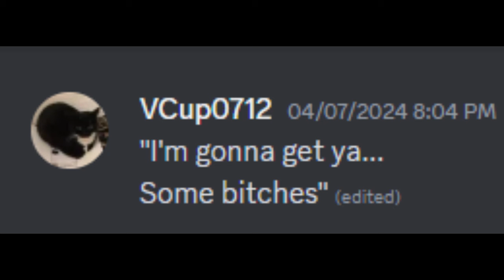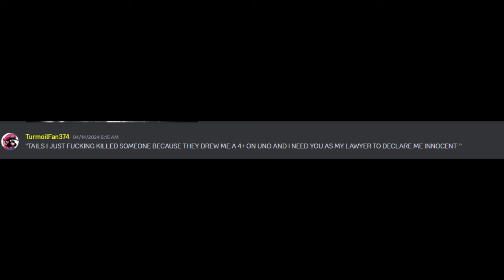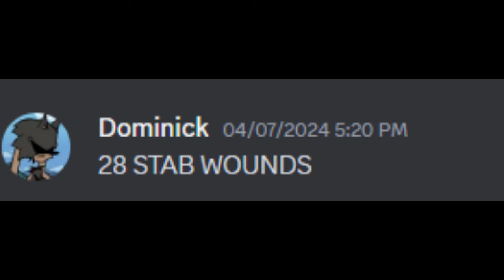saying alot of things as xeno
thanks to everyone who submitted